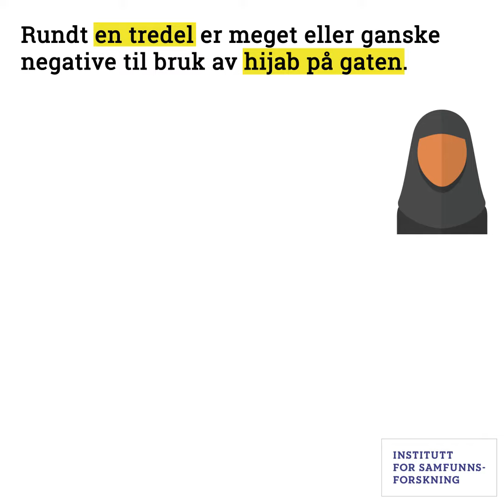Integreringsbarometeret: Integrering, hijab/niqab og flerkultur is kolen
Hva mener egentlig befolkningen om hijab og niqab? Hva synes de må til for at en innvandrer er godt integrert? Og hva tenker de om flerkultur i skolen? Se svarene i denne videoen med funn fra Integreringsbarometeret 2018.